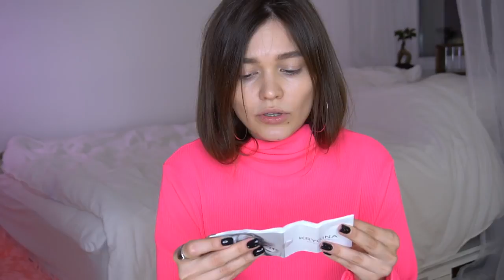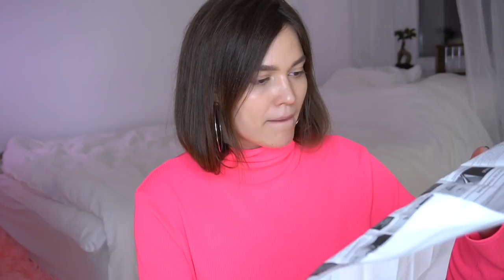KRYGINA COSMETICS 😂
Елена Крыгина выпустила свою коллекцию косметики , сегодняшнее видео будет с обзором всего чего я заказала на Krygina Cosmetics.
Concrete является центровой фигурой в ее коллекции . Жидкий пигмент, который нужно замешивать с Texture master для достижения собственной идеальной формулы.
Сегодня я как раз и попробую это на себе!